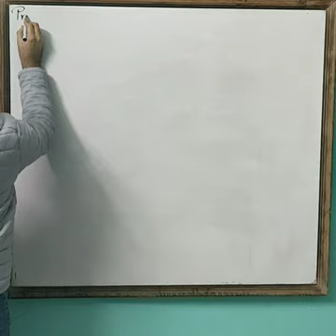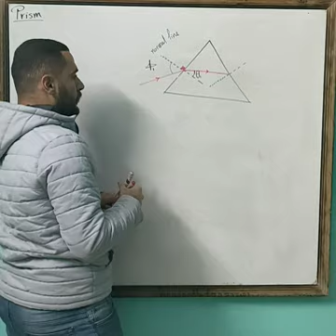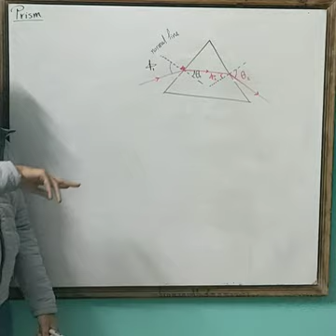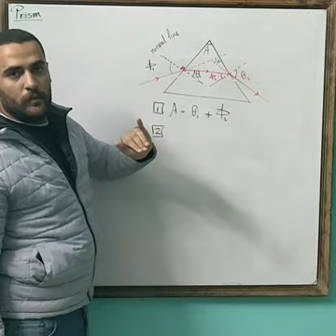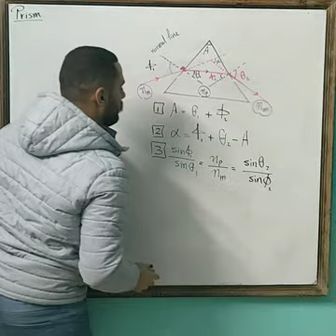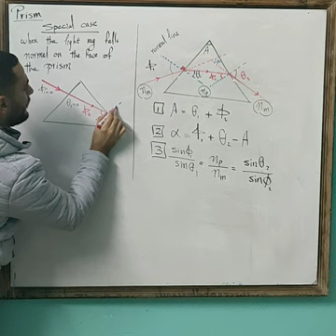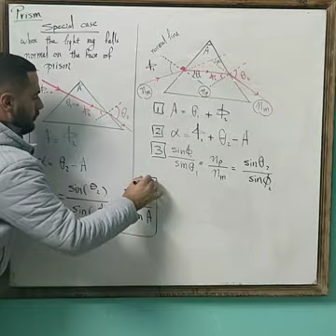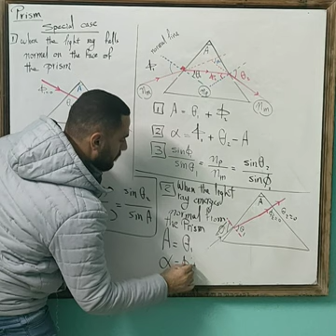Deviation of light through a triangular prism